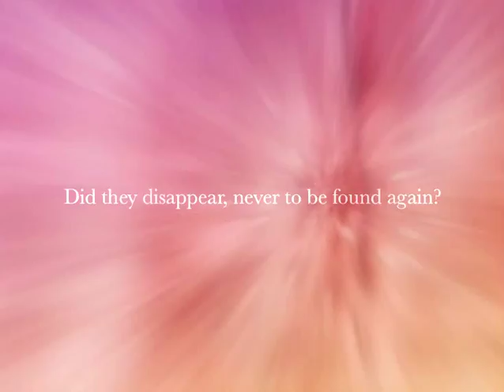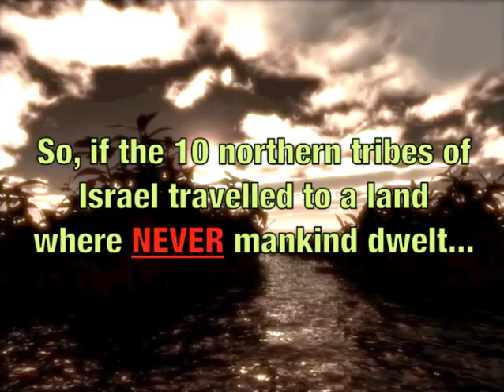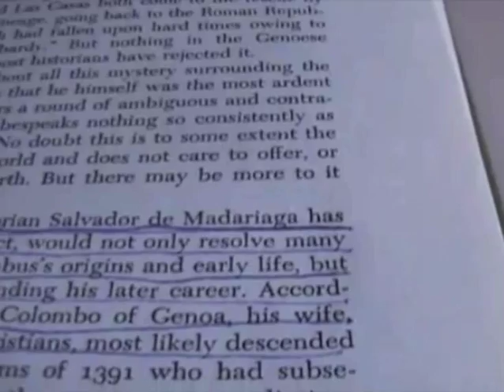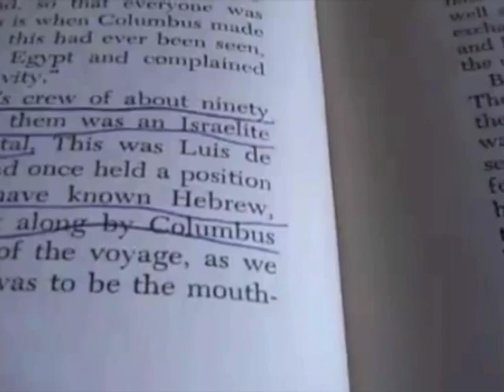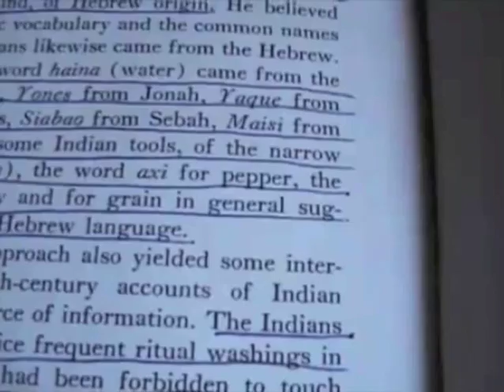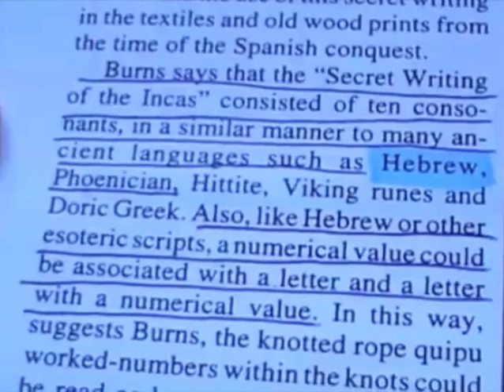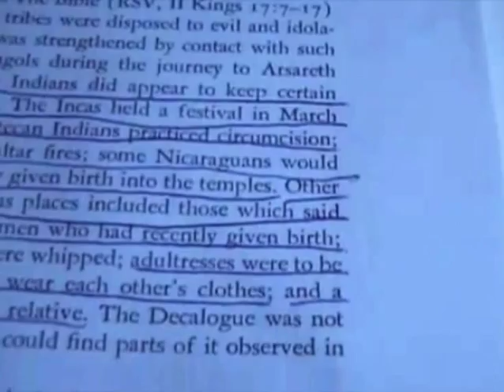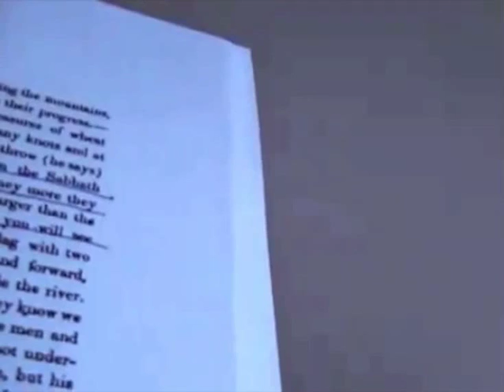Latinos, Native Americans and Indigenous peoples are descendants of the Lost Tribes of Israel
a video identifying the native americans and related peoples as the descendants of the lost tribes of the house of israel, according to bible and secular history. various scriptures and extra biblical sources sited. following the northern kingdom of israel after the assyrian captivity. the file was corrupted while editing and some of the audio and video are out of sync but still worth uploading in my opinion. video starts at 10 secs